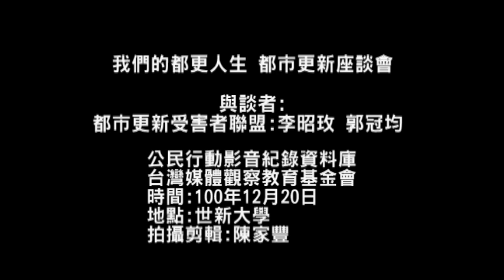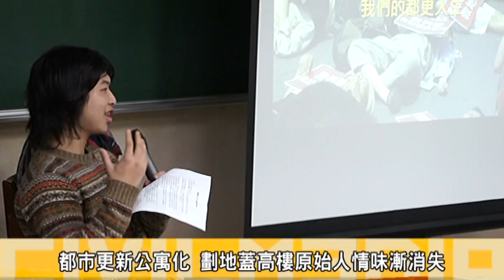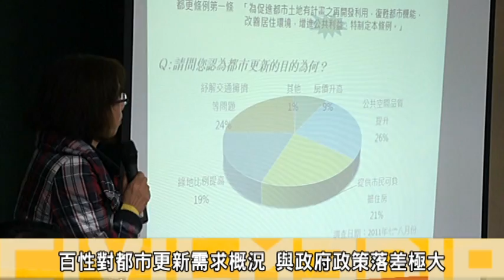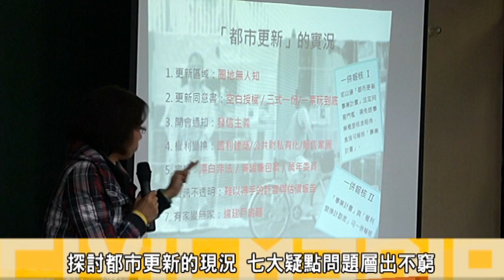我們的都更人生 都市更新座談會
現今都市更新議題常見許多爭議；一般民眾對都市更新總是一知半解，因此公民行動影音紀錄資料庫；特別邀請長期關心都市更新與相關議題的專業人員 都市更新受害者聯盟 李昭玫小姐與郭冠均先生於世新大學座談分享，現今都市更新相關法規與長期以來所面臨的都更居民與政府政策上的制度作檢討與分享。